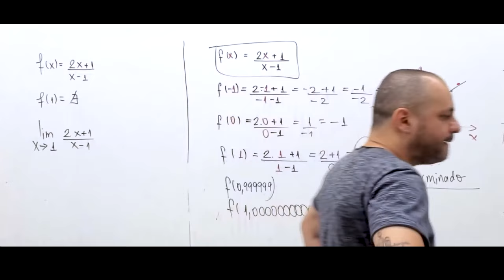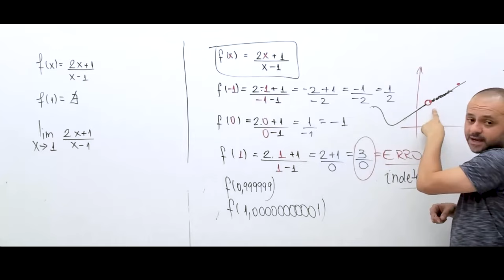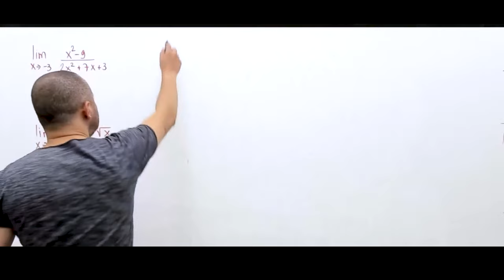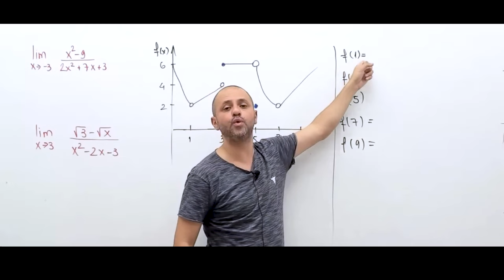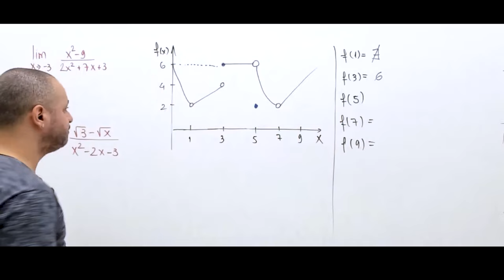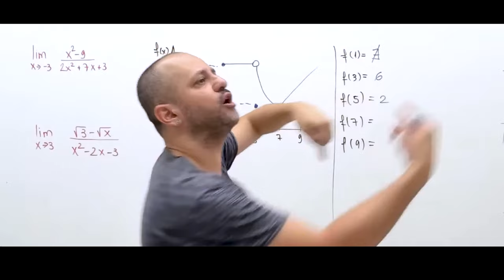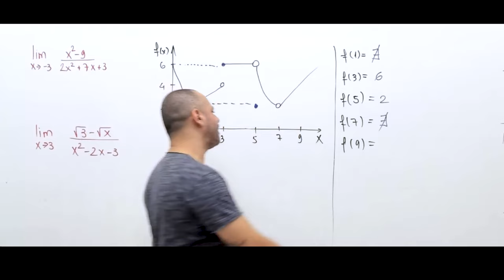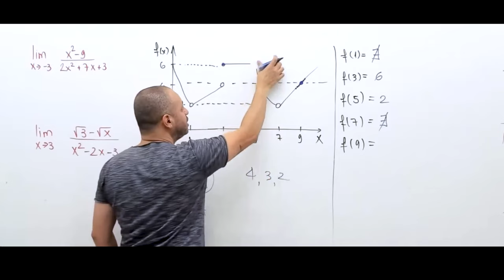Limites no gráfico